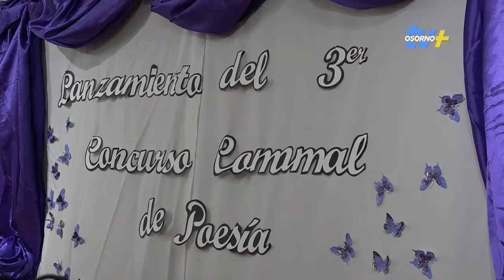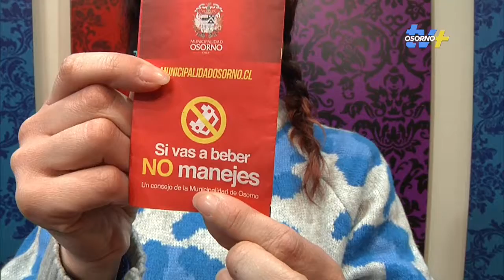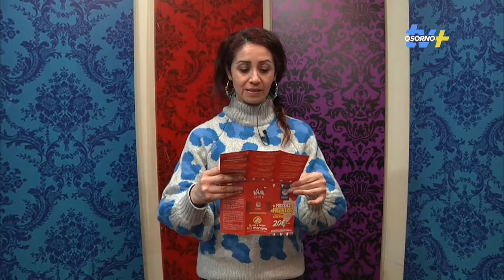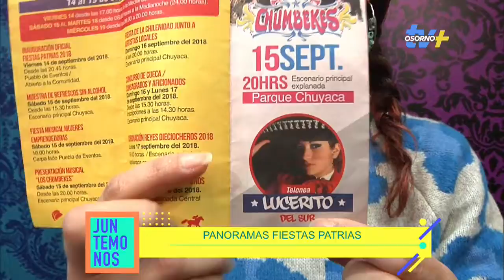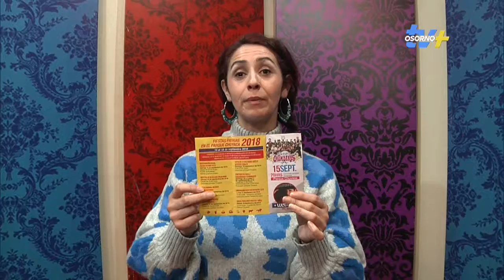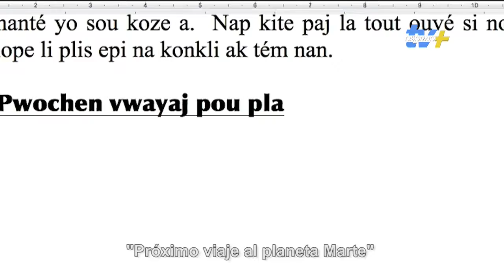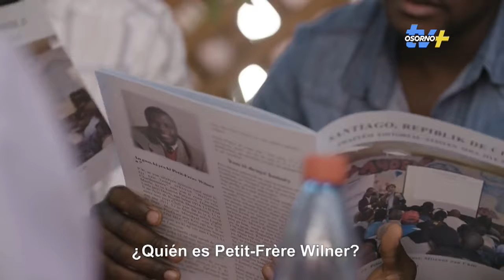Juntemonos 07 de Septiembre 2018